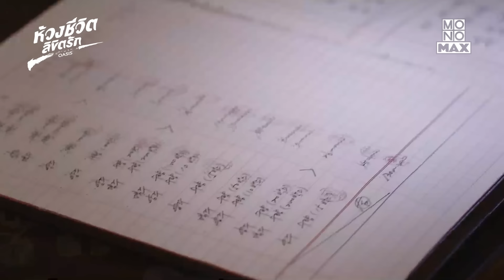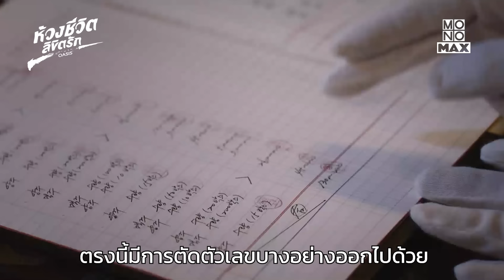ปลอมบัญชี | ห้วงชีวิตลิขิตรัก (Oasis) | ไฮไลท์ Ep.5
ซีรีส์เกาหลีเรื่อง: ห้วงชีวิตลิขิตรัก Oasis [มีพากย์ไทย, เสียงเกาหลี บรรยายไทย]
สมัครสมาชิกดูเรื่องนี้ [ จำนวน 16 ตอน ]

เรื่องย่อ: ซีรีส์เกาหลีแนวโรแมนติก ดราม่า บอกเล่าเรื่องความรัก มิตรภาพ ที่เกิดขึ้นในช่วงปี 1980 ภายใต้การเปลี่ยนแปลงและความวุ่นวายทางการเมืองของเกาหลีใต้

'อีดูฮัก' (รับบทโดย จางดงยุน) เด็กหนุ่มวัยรุ่นฐานะยากจนที่เก่งกาจในเรื่องการต่อสู้ เขาเป็นเพื่อนสนิทกับ 'ชเวชอลอุง' (รับบทโดย ชูยองอู) มาตั้งแต่เด็กๆ เพราะครอบครัวของชอลอุงเป็นผู้มีพระคุณและเคยให้ความช่วยเหลือครอบครัวของดูฮัก ทำให้ดูฮักต้องยอมชอลอุงแทบทุกเรื่อง ไม่ว่าจะเป็นเรื่องการเรียน หรือเรื่องการชกต่อยที่ไม่ว่าชอลอุงจะไปมีเรื่องกับใครก็จะมีดูฮักคอยชกต่อยแทน

จนกระทั่งวันหนึ่งที่ทั้งคู่ได้พบกับ 'โอจองชิน' (รับบทโดย ซอลอินอา) เด็กสาวที่เพิ่งย้ายมาจากโซล เธอมาพร้อมกับความสดใส บุคลิกห้าวๆ ไม่ยอมใคร ทำให้ทั้งดูฮักและชอลอุงประทับใจแถมยังแอบชอบเธอตั้งแต่แรกพบ แต่ครั้งนี้ดูฮักไม่จำเป็นต้องถอยให้เพื่อนรักอีกแล้วเพราะจองชินเลือกที่จะคบกับดูฮัก

ชีวิตที่กำลังดำเนินไปด้วยดีของดูฮักต้องหยุดชะงักลงเมื่อเขาจำต้องรับโทษติดคุกแทนชอลอุงในข้อหาฆาตกรรม ทำให้มิตรภาพและเส้นทางชีวิตของพวกเขาทั้งสามคนต้องเปลี่ยนไปตลอดกาล

นำแสดงโดย:  Jang Dong-Yoon , Seol In-A , Choo Yeong-Woo , Kim Myung-Soo , Do Sang-Woo